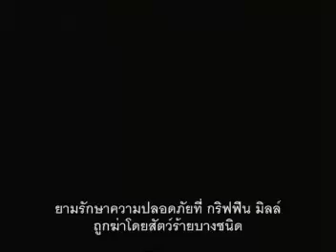Trailer - Twilight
Movie Trailer